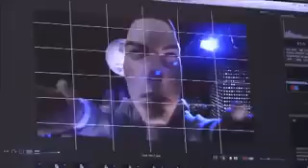Eminem Recording Lipton Brisk Ad.240